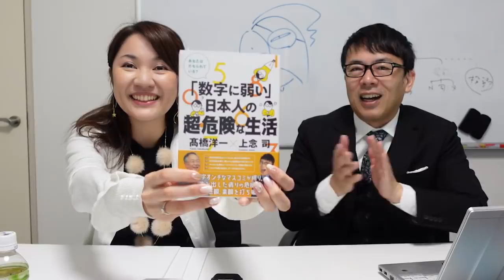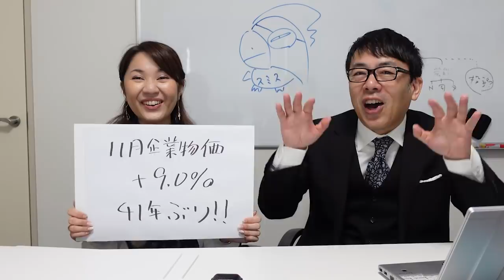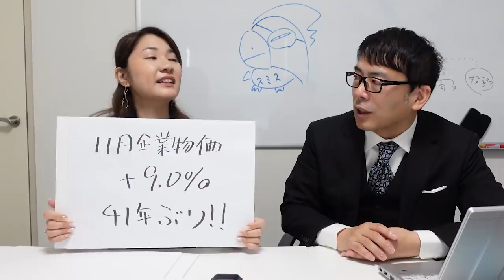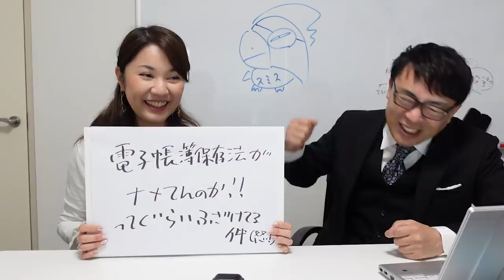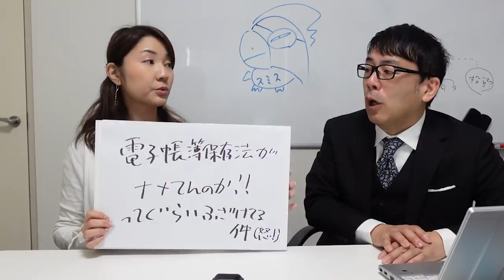企業物価41年ぶりに9.1％上昇！恒大集団初のデフォルト認定 ジョネトラダムスウィークエンド 上念司 吉田渚【チャンネルくらら】